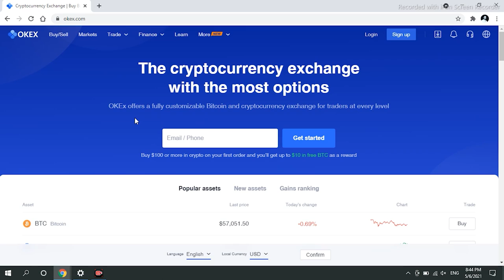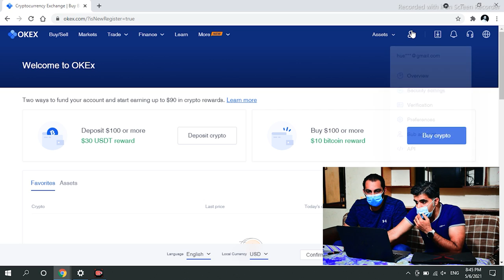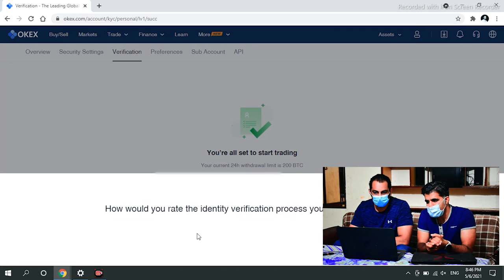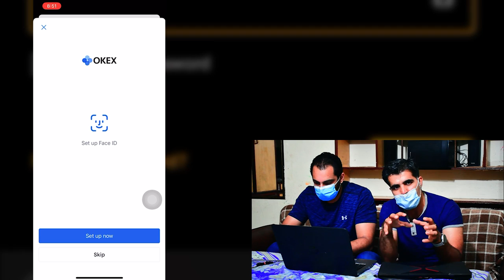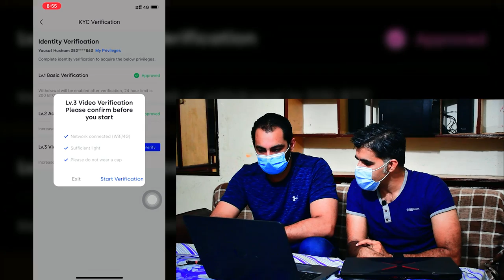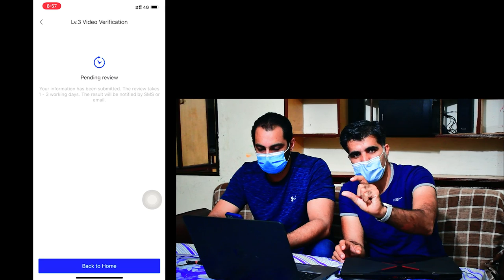How to Sign up and Verify OKEx account in Hindi Urdu - OKEx Account Verification